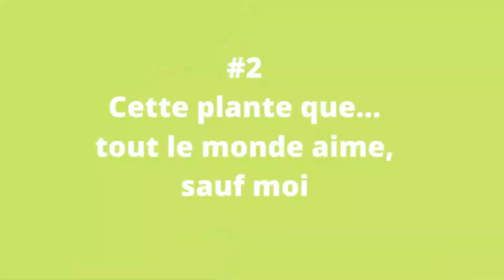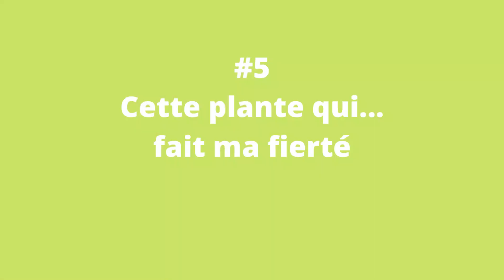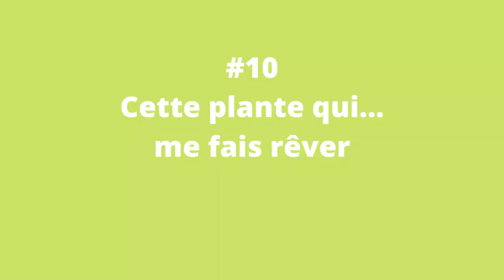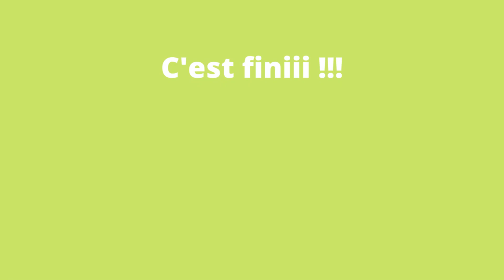TAG Cette plante que...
Coucou les plant-addict, aujourd'hui je vous propose de répondre au TAG de Mademoiselle Blume : Cette plante que...